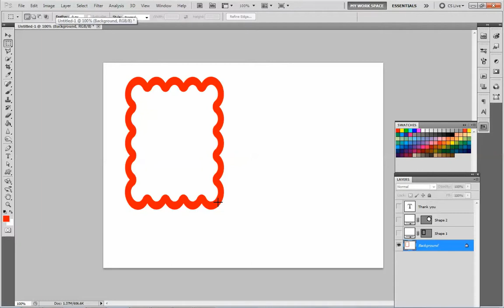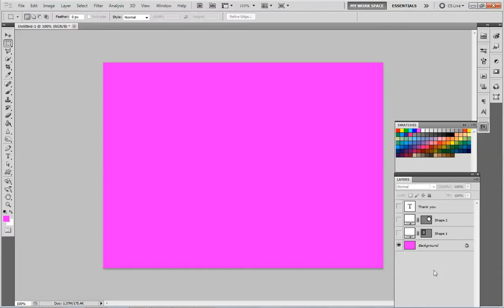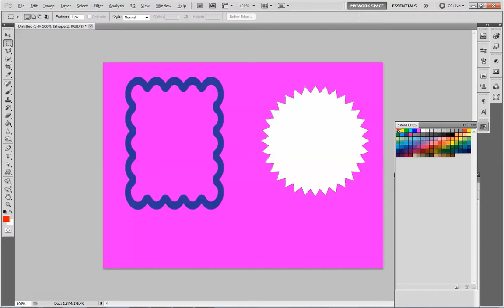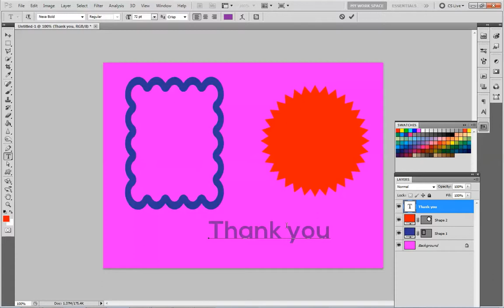Appliting colot to Text and Graphic and shape / কালার আ্যপ্লাই করার যত নিয়ম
This tutorial made by Sushen Biswas.
Its a project on a.m.IT solutions.
We try to give best earning experiance all our
Student.